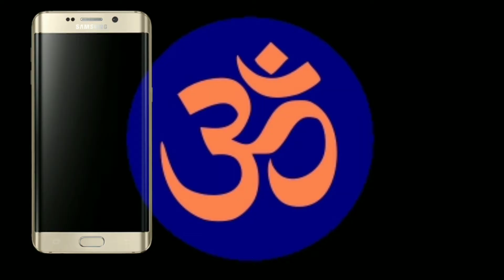Thank u for 500 subscribers || Love you all